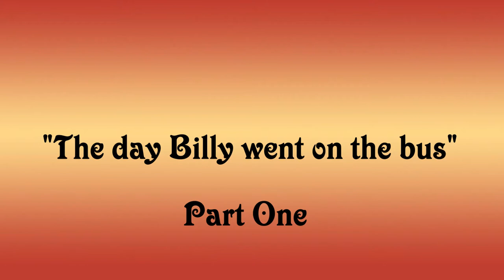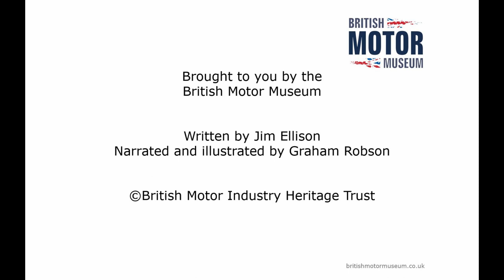Bessie the Bus story: The day Billy went on the bus (Part 1)